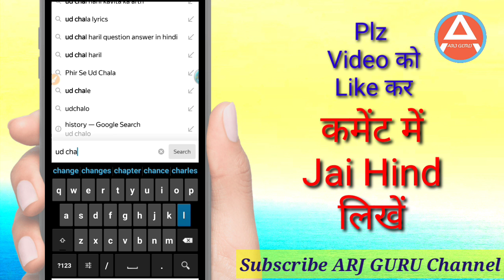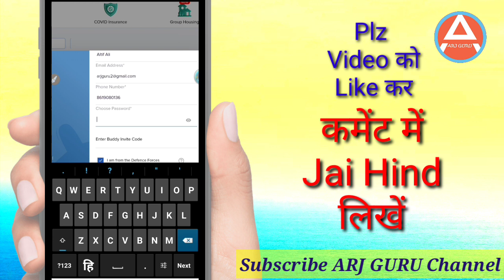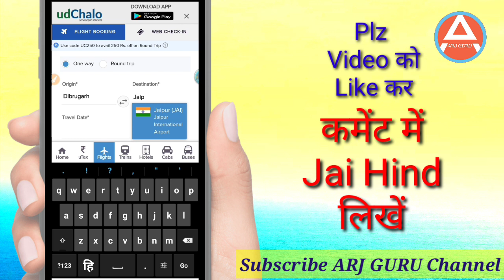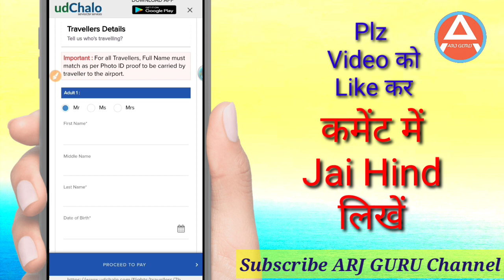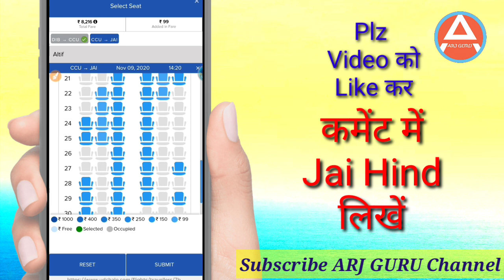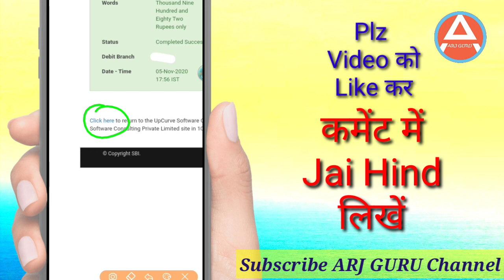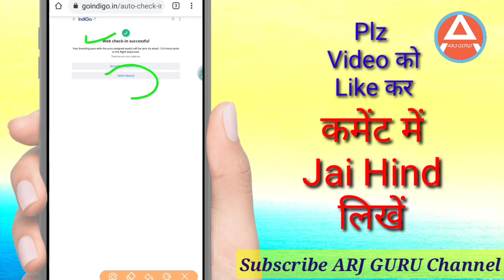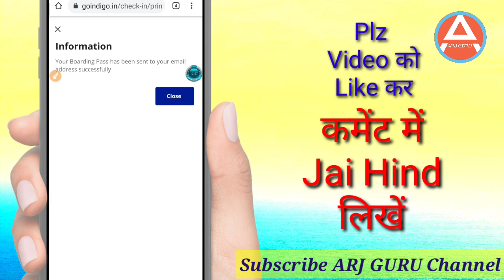सस्ती फ्लाइट टिकट उङ चलो पर डिफेंस कोटे से ऐसे बुक करें Ud Chalo Flight ticket booking defence quota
ARJ GURU चैनल में आपका दिल से स्वागत है | आपके स्नेह, प्यार और सहयोग के लिए हम आपके आभारी रहेंगे | अगर आपका कोई भी सुझाव हो तो आप इन्सटाग्राम पर मुझे डीएम कर सकते हैं | मेरी इन्सटाग्राम आईडी

अगर आप ट्विटर पर है तो हमें फॉलो कर सपोर्ट जरुर करें –

Related Query -
udchalo,
udchalo me account kaise banaye,
udchalo flight ticket cancellation refund,
udchalo customer care number,
udchalo se ticket cancel kaise kare,
udchalo se ticket kaise kare,
udchalo flight ticket cancellation,
udchalo flight ticket date change,
udchalo app,
udchalo app flight booking,
udchalo account login,
udchalo account wallet,
udchalo app se ticket cancel kaise kare,
udchalo app me account kaise banaye,
udchalo air ticket cancellation,
udchalo app for defence,
udchalo buddy invite code,
udchalo boarding pass,
udchalo boarding pass online,
udchalo se boarding pass kaise nikale,
bagicha bhora ud chalo re,
udchalo flight booking,
udchalo ticket booking,
udchalo flight booking kaise karen,
udchalo credit,
udchalo customer care,
udchalo credit shell booking,
udchalo create account,
udchalo customer care se kaise baat karen,
udchalo customer care phone number,
udchalo defence quota flight booking,
udchalo flights defence quota,
udchalo flight date change,
udchalo ticket download,
udchalo helpline number,
udchalo hiring,
udchalo interview experience,
udchalo income tax return,
udchalo se itr kaise bhare,
chal ud ja panchi,
udchalo ka customer care number,
udchalo ka account kaise banaye,
kizhakku sooryan udchalo,
udchalo flight kaise book karen,
ud ke chalo,
udchalo login,
udchalo ltc claim,
udchalo me ticket cancel kaise kare,
udchalo me password kaise banaye,
udchalo mein id kaise banaen,
udchalo mein account kaise banaen,
udchalo me new account kaise banaye,
udchalo me login kaise kare,
udchalo mein login kaise kare,
udchalo new account,
udchalo care number,
udchalo off campus,
udchalo offer code,
udchalo paramilitary flight ticket,
udchalo per ticket kaise book karen,
udchalo placement process,
udchalo pnr check,
udchalo refund process,
udchalo refund,
udchalo recruitment,
udchalo refund status check,
udchalo reschedule,
udchalo flight reschedule,
udchalo song,
udchalo se ticket kaise cancel karen,
udchalo se ticket kaise book karen,
udchalo se refund kaise kare,
udchalo se ticket kaise cancel karte hain,
udchalo ticket cancellation,
udchalo ticket refund,
udchalo ticket modification,
udchalo ticket print,
udchalo train ticket booking,
udchalo ticket cancel karne ka tarika,
udchalo tax,
udchalo sign up,
udchalo wallet se account me paise kaise transfer kare,